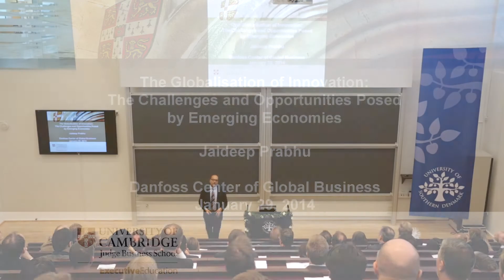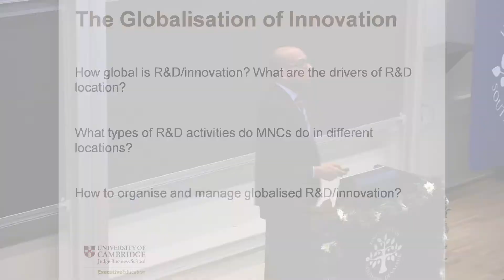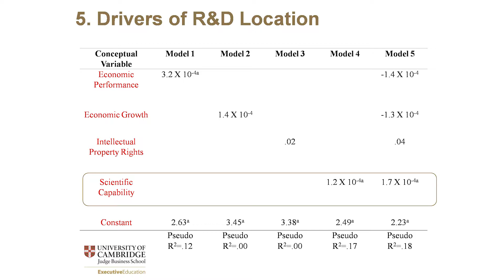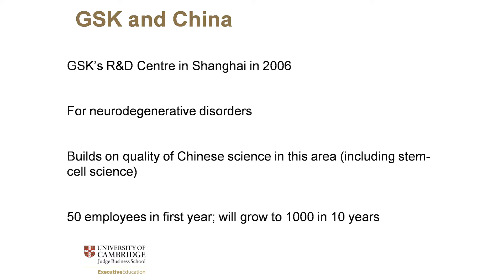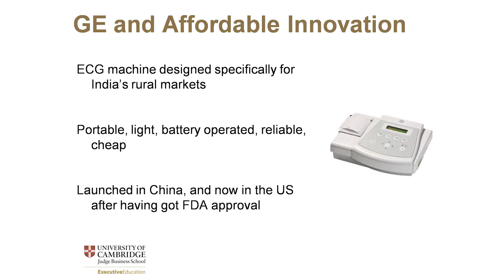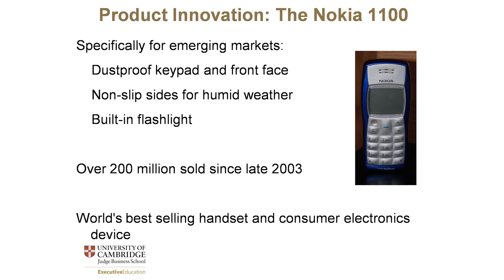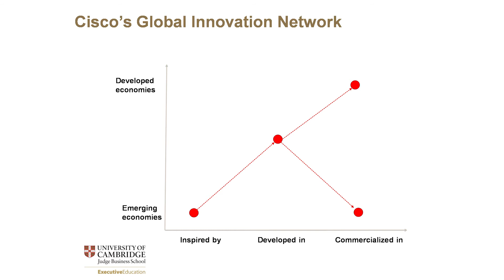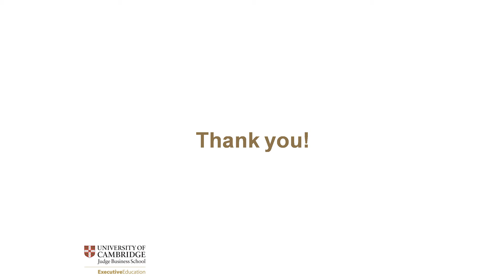Professor Jaideep Prabhu, Head of the Centre for India & Global Business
The Globalisation of Innovation: The Challenges and Opportunities posed by Emerging Economies.

Professor Jaideep Prabhu, Head of the Centre for India & Global Business at Cambridge Judge Business School, University of Cambridge, UK